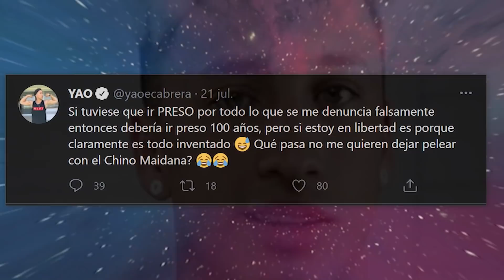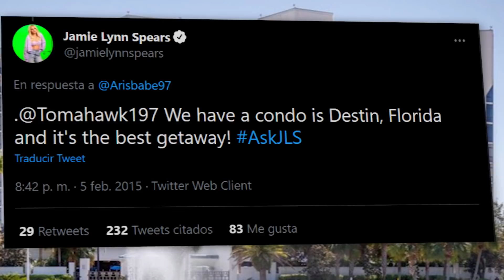¡HASTA SIEMPRE AMBER HEARD! ¿Biden es un VAMPIRO? El FIN de Yao Cabrera, Britney Spears, Kanye y mas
00:00 Comienzan los Juegos Olimpicos de Tokyo y el Doodle de Google
00:47 El pelotubbie del dia
01:03 Biden da dos declaraciones muy oscuras
02:01 El pasaporte vacunil
02:52 Kanye West presenta Donde y llora
03:41 Jennifer Lopez y Ben Affleck juntos en el cumpleaños de Leah Remini
04:00 El peor momento de Yao Cabrera (Wifi Team, Viral)
06:57 Se comprueba el robo monetario a Britney Spears por su familia
08:18 Auronplay esta furioso
09:36 Tus 10
10:30 Leslie Grace es la nueva Batgirl y ¡CONTROVERSIA!
11:45 Amber Heard se despide de Aquaman